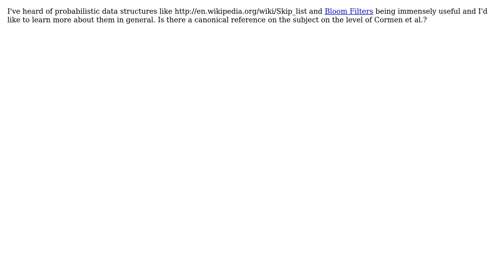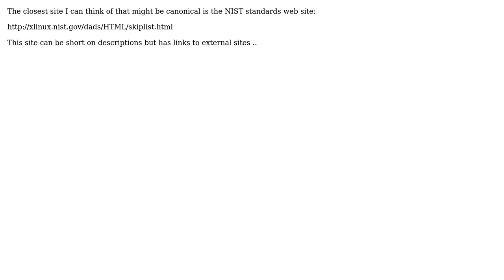Software Engineering: What is the canonical reference on probabilistic data structures?